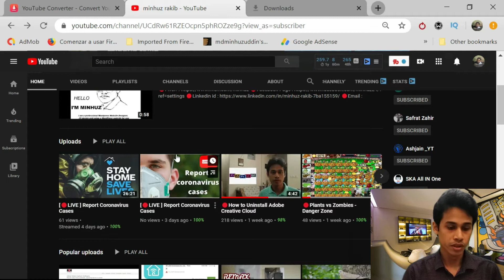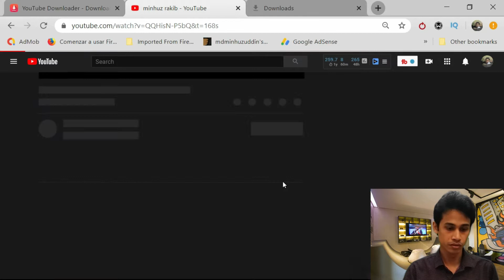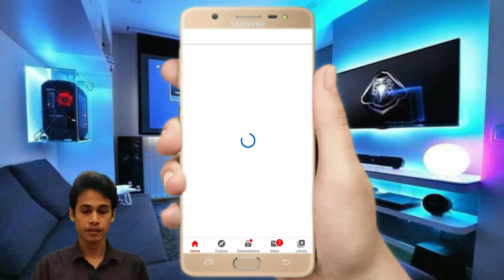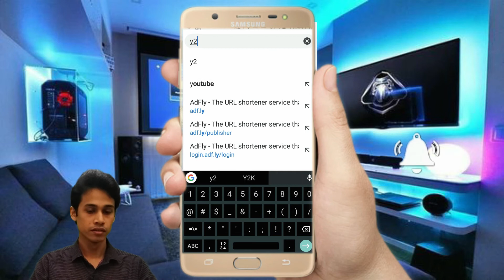How to Download YouTube Video | PC | Android | Mobile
How to Download YouTube Video  | PC | Android | Mobile | Laptop without any software installation.

Hello, I am a professional frontend and backend wordpress website designer, video editor, email marketor. I Will Do Wordpress installation, setup, Clone, Transfer, Migration, Move, Backup. I'll design and setup a WordPress website for you with a custom design based on your requirements. Every site will be responsive and light to support compatibility on all devices and a very fast loading website.